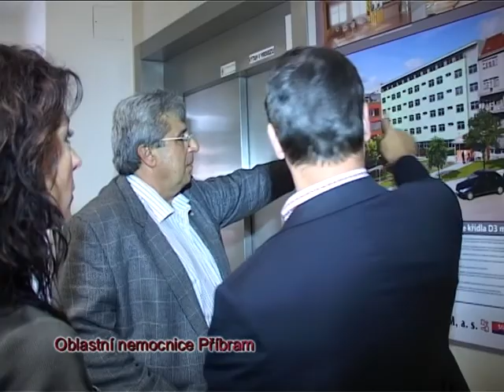Středočeské Krajské nemocnice Příbram stavba D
Oblastní nemocnice Příbram